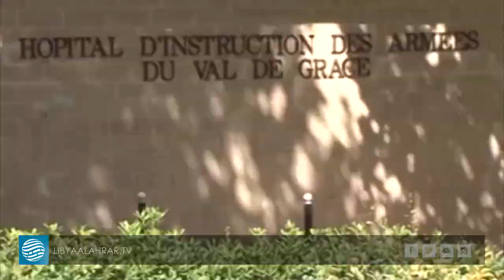المسماري يعلن عودة خليفة حفتر اليوم واستعدادات لاستقباله ببنغازي